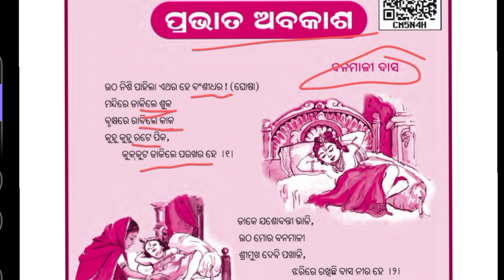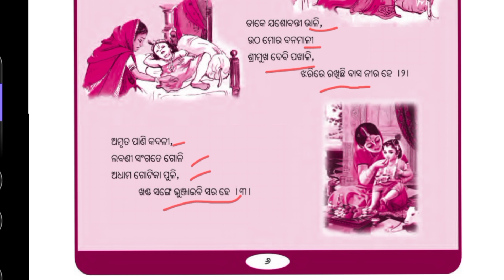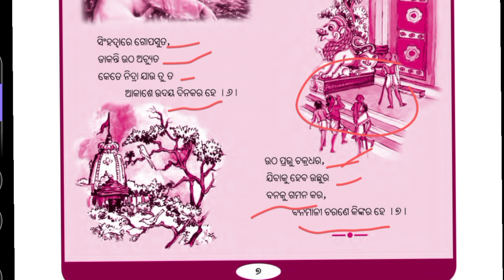pravata abakasha class 6 // sahitya // valare bujhiba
pravata
abakasha
class 6